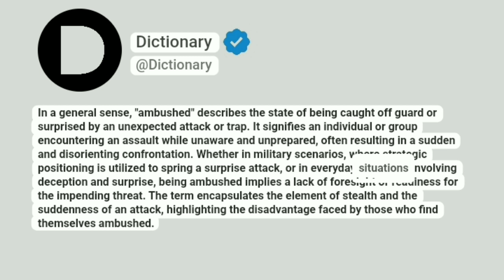Ambushed Meaning In English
In a general sense, "ambushed" describes the state of being caught off guard or surprised by an unexpected attack or trap. It signifies an individual or group encountering an assault while unaware and unprepared, often resulting in a sudden and disorienting confrontation. Whether in military scenarios, where strategic positioning is utilized to spring a surprise attack, or in everyday situations involving deception and surprise, being ambushed implies a lack of foresight or readiness for the impending threat. The term encapsulates the element of stealth and the suddenness of an attack, highlighting the disadvantage faced by those who find themselves ambushed.